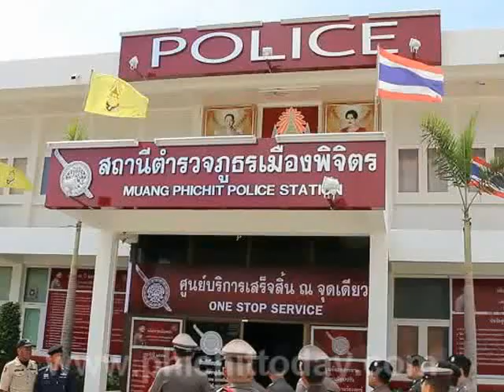พิจิตรผบ ตร ตรวจราชการสภ เมืองและกองกำกับ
พล.ต.อ.อดุลย์ แสงสิงแก้ว ผู้บัญชาการตำรวจแห่งชาติบำรุงขวัญลูกน้องสภ.เมืองพิจิตรและกองกำกับให้หนักแน่นยืนยันพร้อมรับมือม็อบทุกสีไม่ให้  ปะทะกัน
วันที่ 17 พ.ค. 2557 เมื่อเวลา 15.30 น. ที่ผ่านมา พล.ต.อ.อดุลย์ แสงสิงแก้ว ผู้บัญชาการตำรวจแห่งชาติ ได้เดินทางด้วยเฮลิคอปเตอร์มาตรวจราชการที่สถานีตำรวจภูธรเมืองพิจิตรและกองบังคับการตำรวจภูธรจังหวัดพิจิตร ซึ่งสถานที่ทั้ง 2 แห่งนี้ ได้รับรางวัลจากตำรวจภาค6 ว่า เป็นโรงพักที่เป็นระเบียบเรียบร้อยและมีการจัดสถานที่เพื่อบริการประชาชนและผู้ใต้บังคับบัญชาได้อย่างสมบูรณ์โดยในการตรวจเยี่ยมและให้นโยบายในครั้งนี้ได้มี พล.ต.ต.กฤษณะ  ศิริปิยะวัฒน์ ผู้บังคับการตำรวจภูธรพิจิตรและพ.ต.อ.ศิริโชติ ธเนศราภาผกก.สภ.เมืองพิจิตร นำกำลังตำรวจและตำรวจบ้านกว่า 500 คน พร้อมด้วย กกตร.และ นายนพรัตน์  ตั้งกิตติถาวร รองผู้ว่าราชการจังหวัดพิจิตร  มาให้การต้อนรับ พร้อมทั้งให้นโยบายกับตำรวจของจังหวัดพิจิตรว่า...ตำรวจต้องเป็นที่ของประชาชนที่สามารถให้พึ่งได้ และต้องปฏิบัติหน้าที่ด้วยความซื่อสัตย์และยุติธรรมภายใต้กฎหมายและรัฐธรรมนูญซึ่งมีพระมหากษัตริย์เป็นประมุขตำรวจต้องหาประชาชนเป็นมิตรเพิ่มขึ้นทุกวัน ไม่ใช่หาศัตรูเพิ่มขึ้นโดยไปทะเลาะกับประชาชน เพราะตำรวจต้องเป็นมิตรกับประชาชนเท่าที่ผ่านมาตำรวจอยู่ท่ามกลางการเมืองที่แบ่งฝักแบ่งฝ่าย จึงทำให้ยิ่งต้องอดทนและเป็นศูนย์กลางที่ต้องตอบโจทย์ประชาชนได้ทุกเรื่อง